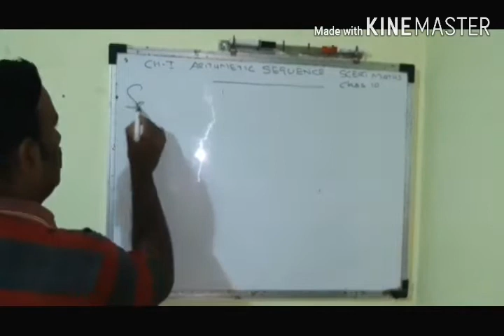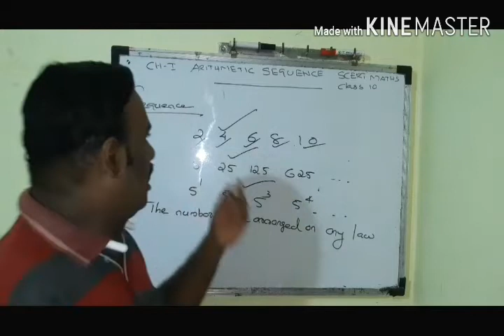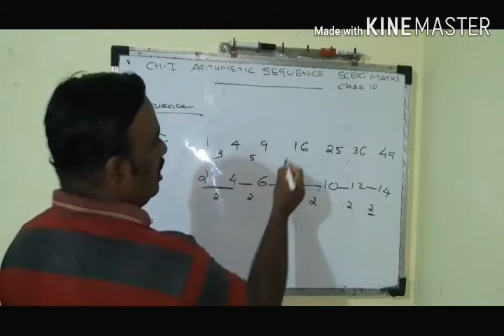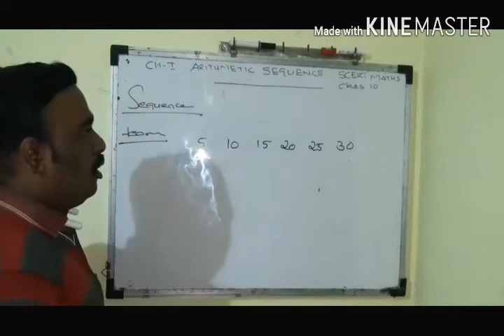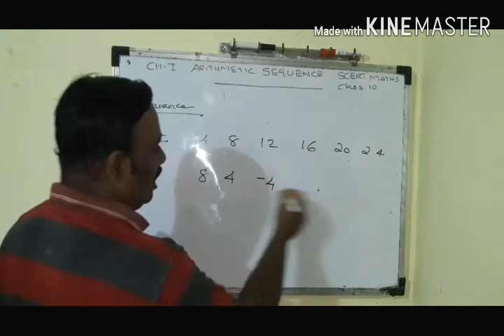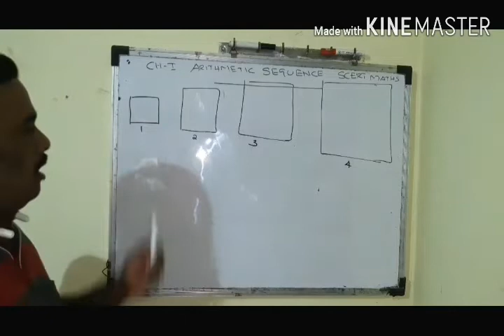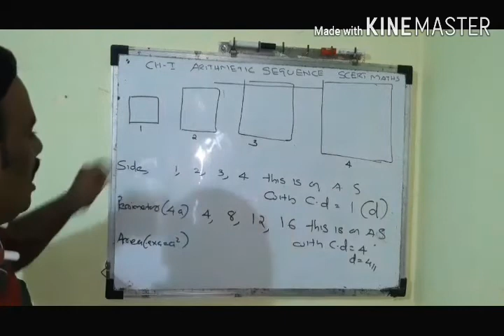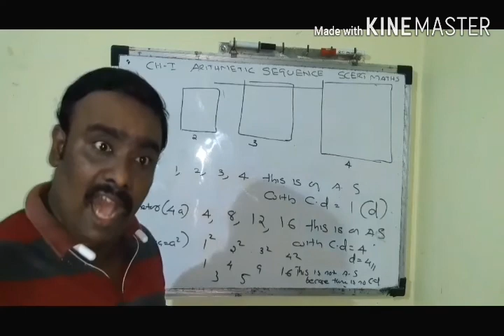Arithmetic sequence chapter-1 സമാന്തര ശ്രേണി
SSLC KERALA   KERALA SYLLABUS#